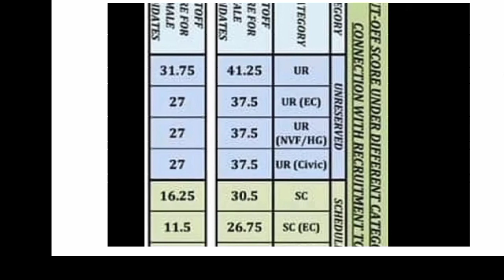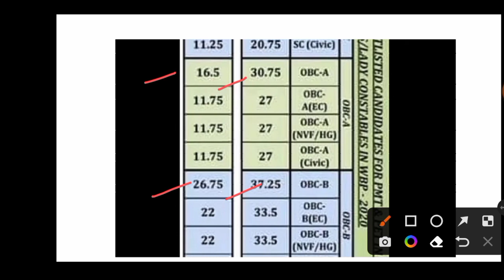Wbp কনস্টেবল অফিসিয়াল রেজাল্ট | অফিসিয়াল cut off | official website এ